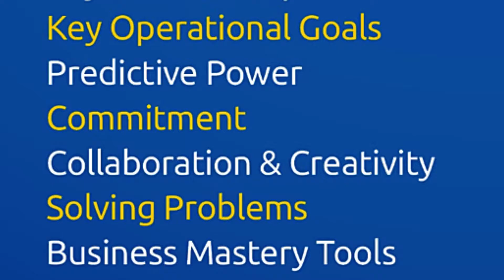People First Leadership Certification Program Overview